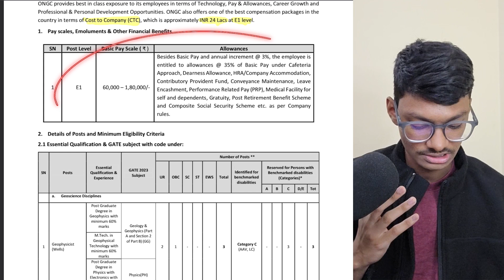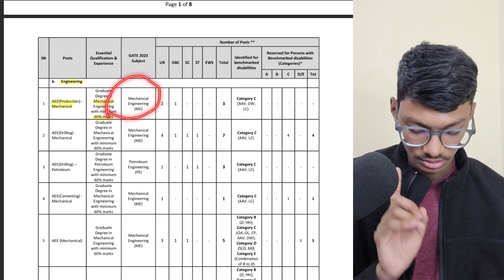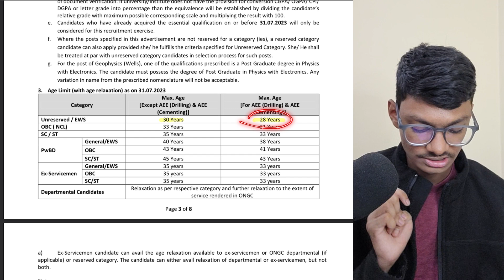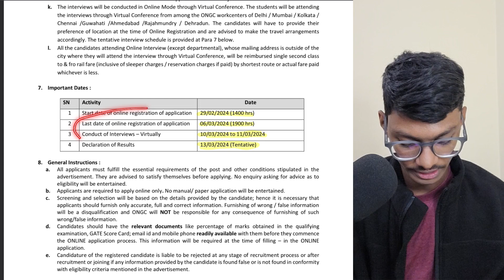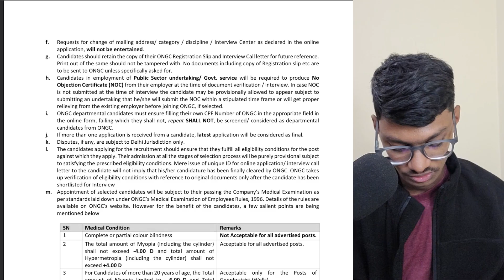ONGC Technical Recruitment 2024 | Detailed Notification | Graduate Trainee Post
Explore the details of the ONGC Recruitment 2024 for Graduate Trainee Post with the latest notification. Stay informed about the application process and requirements to enhance your preparation for this prestigious opportunity in the field of science.

1) Comprehensive Courses
2) Lecture Notes
3) Assignments